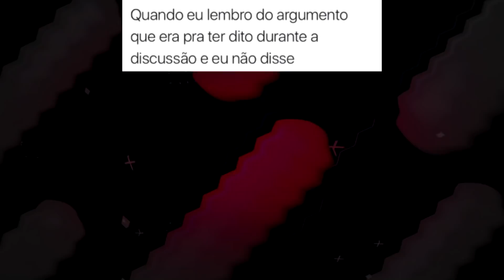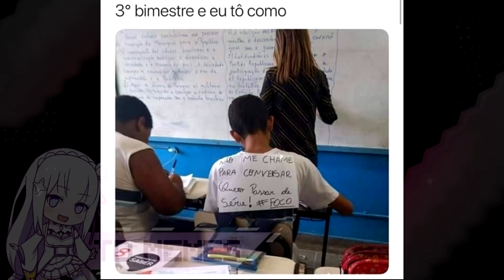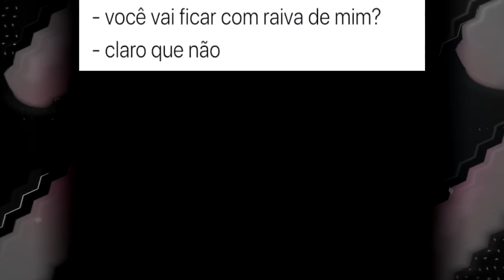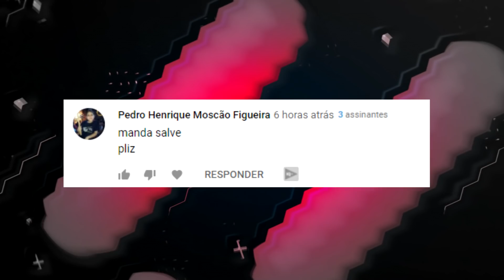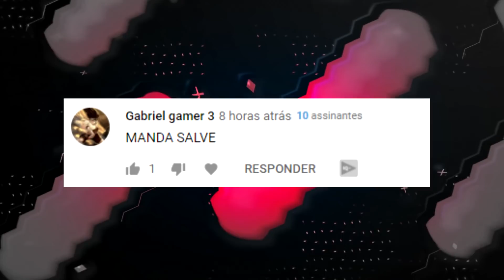COMPILADO DE MEMES EM IMAGENS #92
DUVIDO VOCE CLICAR :3

uma compilação de memes encontrados pela internet